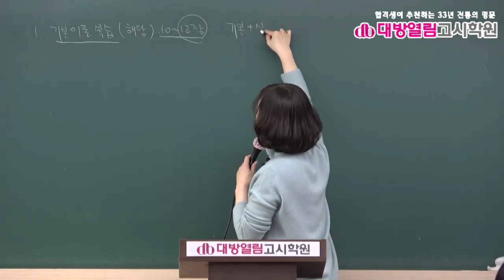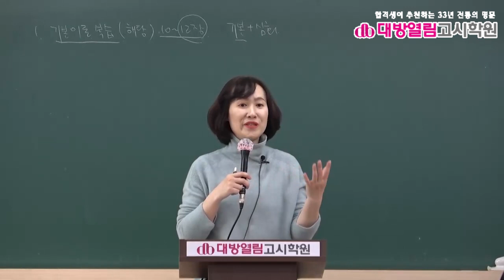식품위생직공무원 식품위생 기출분석 및 단원별 문제풀이 1